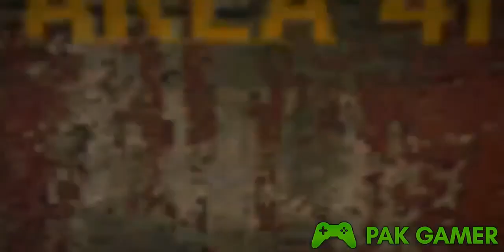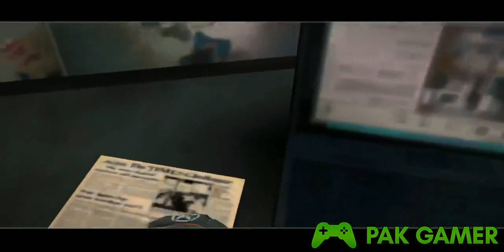Battleops Game Complete Pak Gamer Gameplay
3 Modes i.e. FPS Story Based Series, Multiplayer, and Zombie with full action.
Battleops is an intense military shooter where you are a former military expert and you return to your senses after being unconscious for quite some time. All you need to do is to figure out your next steps afterwards, understand why the zombie